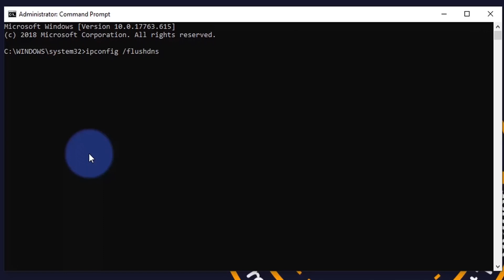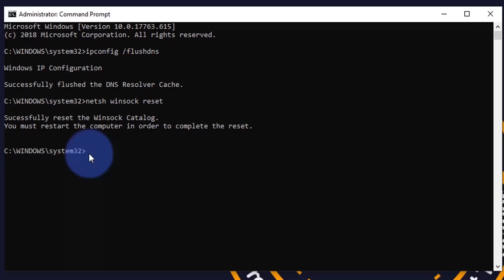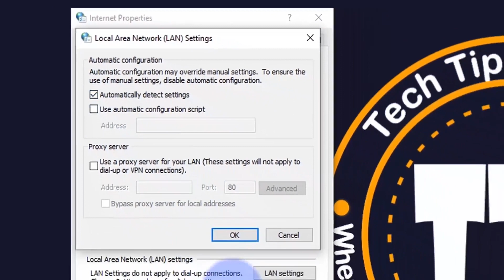Google chrome slow download speed windows pc | How to increase chrome download speed - In Hindi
Increase download Speed on Google Chrome: Typing a URL within the browser and expecting the page to load is one of the foremost annoying moments that we encounter. Today the web has reached some extent where everything is at your fingertips. Whatever could also be the need, you simply got to convert it into appropriate search keywords. We expect information retrieval to be as quick as possible. But because of the lower bandwidth of your Internet connection, the moment retrieval of data is extremely difficult.

[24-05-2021] New updated video: How To Boost Internet / Download Speed On Google Chrome by 200% | Fix Slow Download Speed [Solved]

Google Chrome is one of the prominent web browsers available today. It attracts the users with its faster information fetching, elegant UI, variety of useful extensions, etc. although the Bandwidth is low, Google Chrome retrieves information very quickly by making use of this limited bandwidth. you'll maximize Google Chrome’s speed by adopting certain techniques. Watch this video to possess a look through these techniques to form your favorite browser faster than now.  In this brief tutorial, I show one method on How To Boost Internet / Download Speed On Google Chrome? In Hindi.

Issues addressed in the tutorial:
- Fix: Google chrome slow download speed windows pc
- Fix: Google Chrome extremely slow download speed
- How to Make Google Chrome Download Faster?
- How to increase chrome download speed?

*** commands ***

"Tech Tips Express" is your TECH ASSISTANT provides basic and advanced level computer, android mobile, internet, technology-related education for free. Although you can share your Tech problems with me and also sent a request for a video, I will be very happy to assist you.☺️☺️☺️